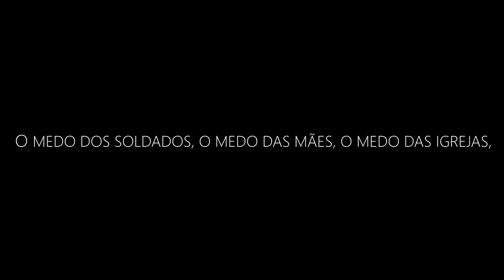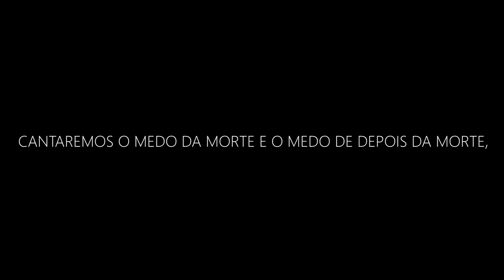Congresso internacional do medo | Carlos Drummond de Andrade | Sonoridade Literária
Edu Teller apresenta o poema "Congresso internacional do medo", de Carlos Drummond de Andrade.

Carlos Drummond de Andrade (Itabira, 31 de outubro de 1902 — Rio de Janeiro, 17 de agosto de 1987) foi um poeta, contista e cronista brasileiro, considerado por muitos o mais influente poeta brasileiro do século XX. Drummond foi um dos principais poetas da segunda geração do Modernismo brasileiro.

Congresso Internacional do Medo

Provisoriamente não cantaremos o amor,
que se refugiou mais abaixo dos subterrâneos.
Cantaremos o medo, que esteriliza os abraços,
não cantaremos o ódio porque esse não existe,
existe apenas o medo, nosso pai e nosso companheiro,
o medo grande dos sertões, dos mares, dos desertos,
o medo dos soldados, o medo das mães, o medo das igrejas,
cantaremos o medo dos ditadores, o medo dos democratas,
cantaremos o medo da morte e o medo de depois da morte,
depois morreremos de medo
e sobre nossos túmulos nascerão flores amarelas e medrosas.
Vídeos novos no Canal SONORIDADE LITERÁRIA todo DOMINGO ÀS 22h.